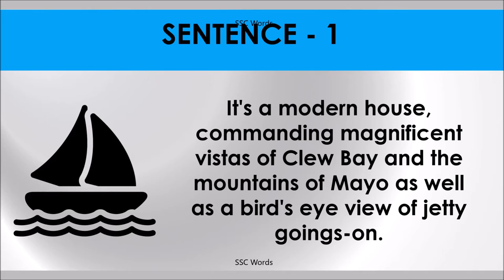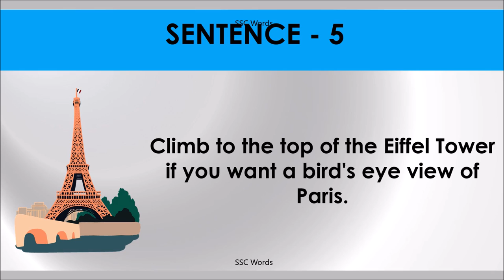BIRD’S EYE VIEW Idiom 1447 # Meaning and five sentences # SSC Words